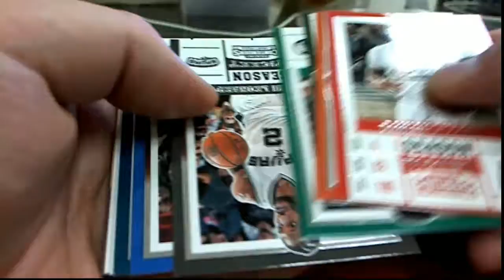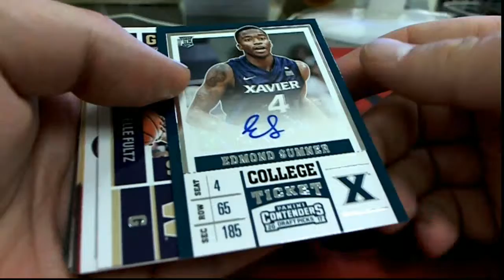2017 Panini Contenders Draft Basketball ID 17CONDRAFTSEPT404 1 PACK FOR MITCH W #2